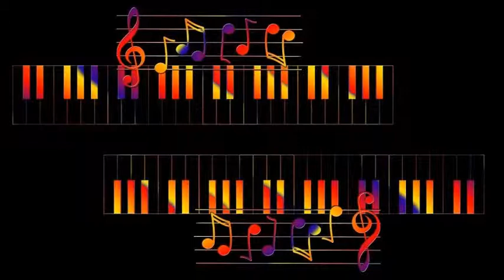George Russell - Stereophrenic